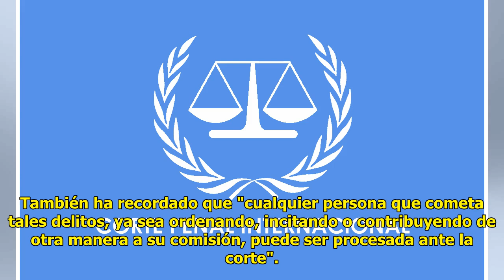La Corte Penal Internacional advierte de que puede juzgar crímenes de guerra y de lesa humanida...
La Corte Penal Internacional advierte de que puede juzgar crímenes de guerra y de lesa humanidad en Ucrania

El físcal jefe de la Corte Pen...